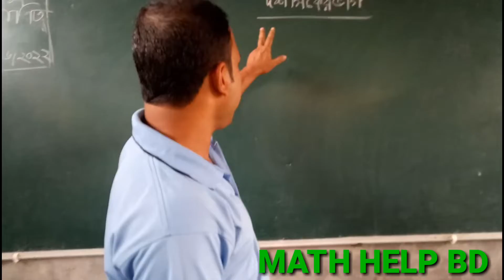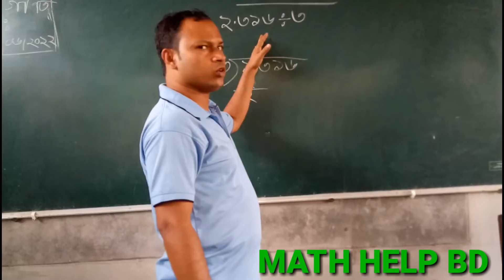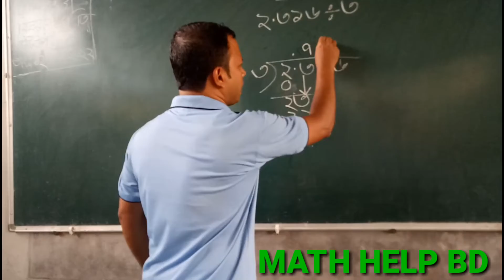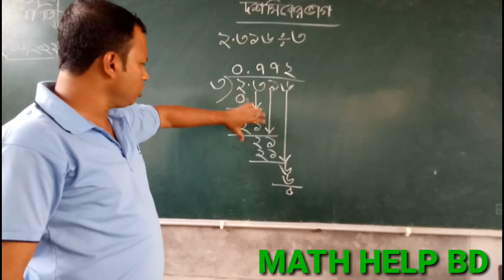গণিত অলিম্পিয়াড কৌশল প্রয়োগ করে দশমিকের ভাগ।decimal fraction